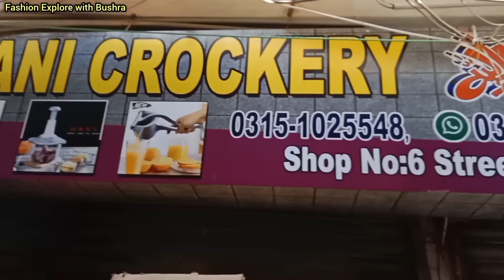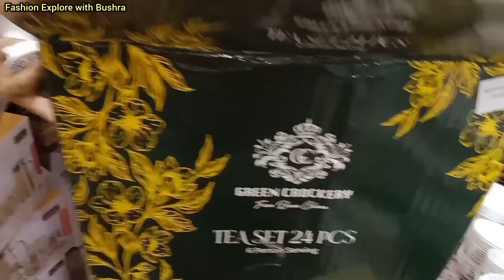10 Days Sale 🔥 Irani Crockery Wholesale | Glassware,Marble Crockery@FashionExploreWithBushra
10 Days Sale 🔥 Irani Crockery Wholesale |   Glassware,Marble Crockery@FashionExploreWithBushra

This video is all about Irani crockery wholesale shop in karachi. u can buy glassware,marble and bone china crockery st low price.

Apni shop ki video k liye is Number pe connect karay👉  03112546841